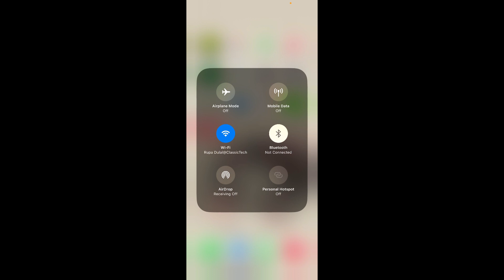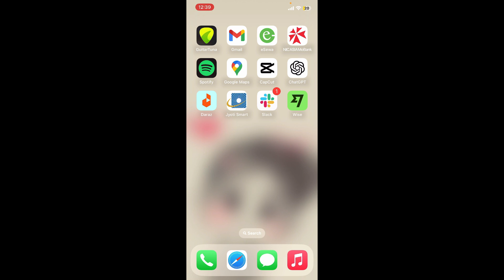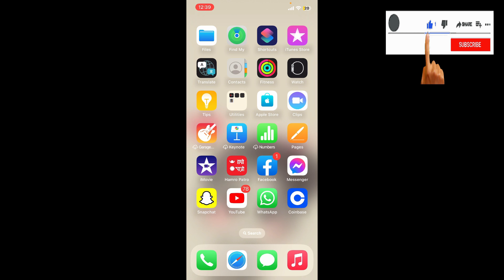How to Fix 'Content Not Available' Issues On Spotify 2023?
Frustrated with 'Content Not Available' messages on Spotify? In this troubleshooting guide, we'll show you effective solutions to get your music streaming smoothly. Whether it's region restrictions or technical glitches, we've got the answers.